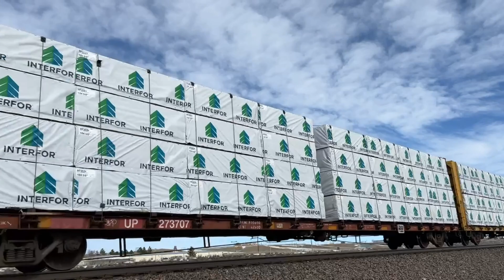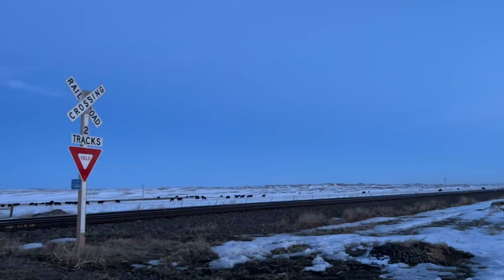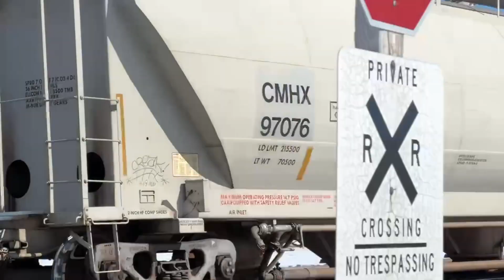TRAINS OF FEBUARY ON THE UP MAINLINE! 7 RAILROADS & 70MPH+ TRAINS!